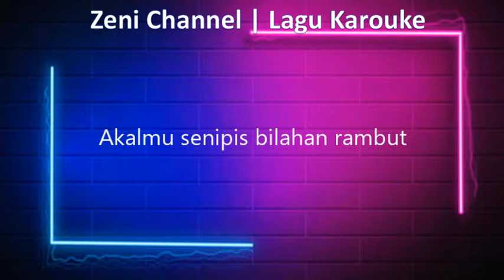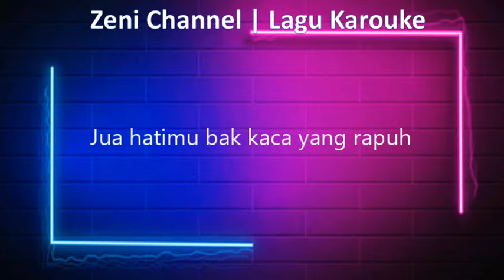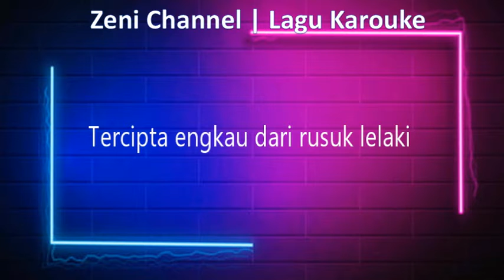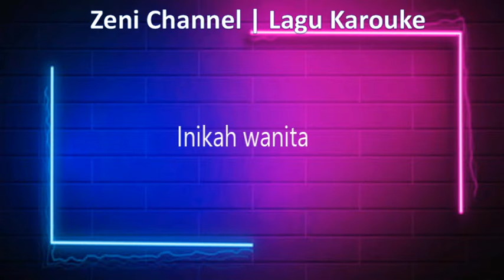Wanita Inteam Karouke Full Lirik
Kumpulan karouke
Berbagai macam Gender
Bagi yang ingin request dibuatkan lagu karoukenya